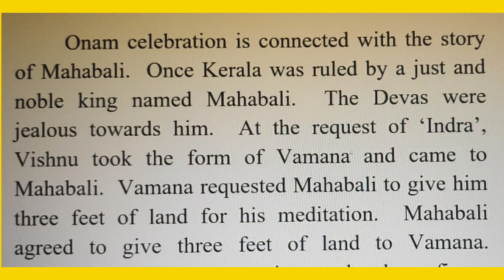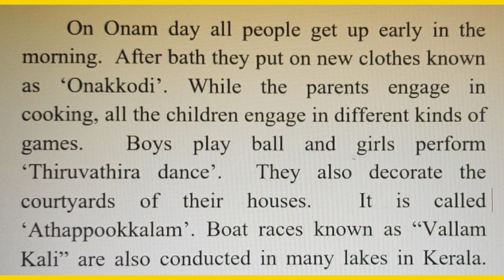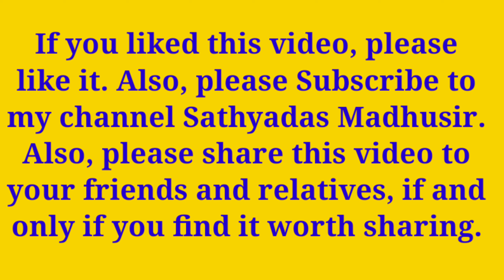Onam, Thiruvonam. A short Essay on Onam or Thiruvonam. The National Festival of Kerala State.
This is a short Essay on Onam or Thiruvonam, the National Festival of Kerala State. Onam Thiruvonam Festival Kerala festival Indian Festivals.